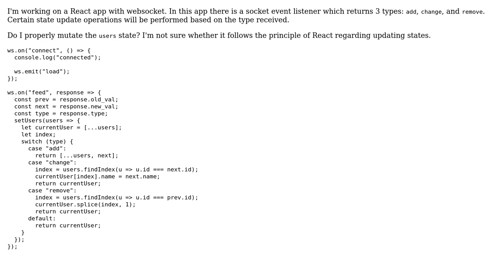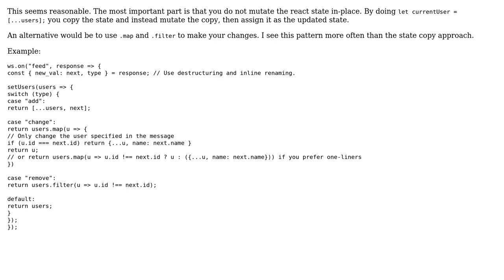Code Review: Updating state with React and Websockets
With thanks & praise to God, and with thanks to the many people who have made this project possible! | Content (except music & images) licensed under CC BY-SA | Music | Images & others | With thanks to user Matt user Jamal user Gerard Santos and the Stack Exchange Network Trademarks are property of their respective owners. You are responsible for your own actions.